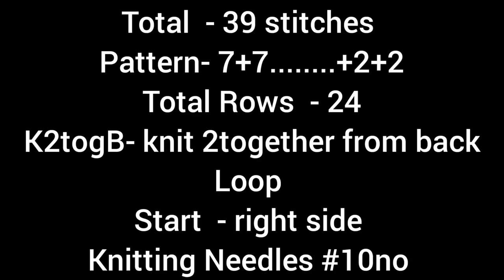Very Pretty Leaf Knitting Pattern/Design For Gents/Ladies And Kids Sweater